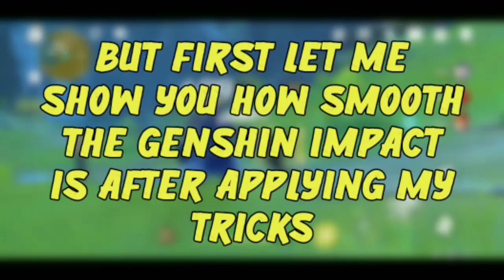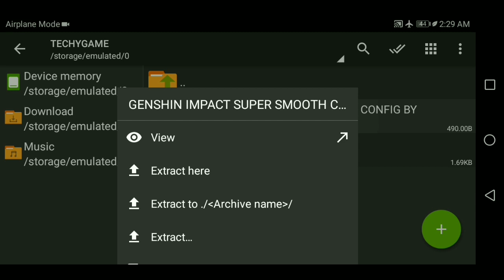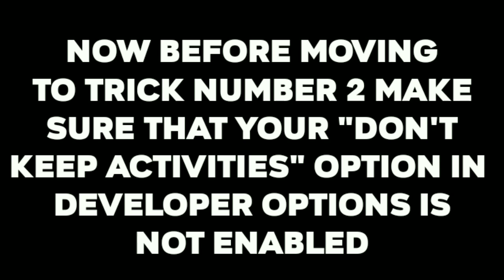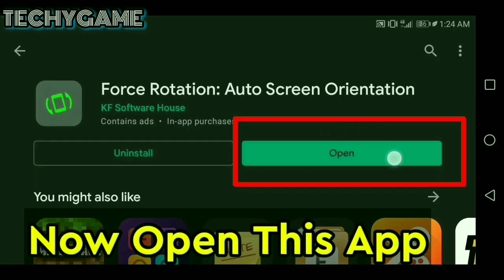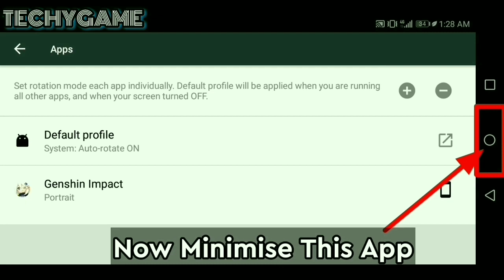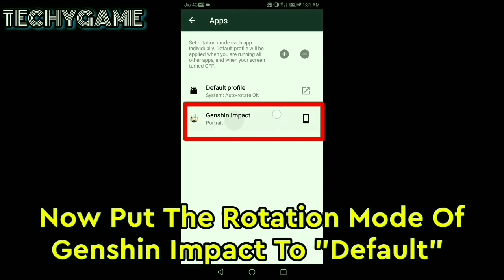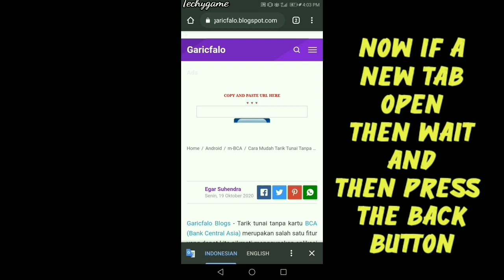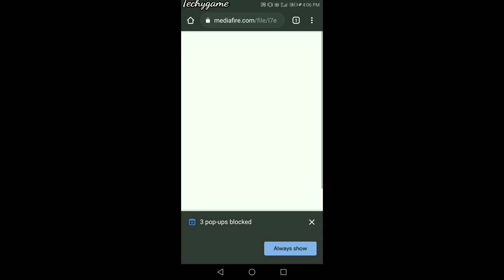How To Fix Lag In Genshin Impact On Low End Devices - Boost FPS On Any Android | 2020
📌DOWNLOADING TUTORIAL OF CONFIG FILES IS SHOWN IN THE VIDEO AT LAST